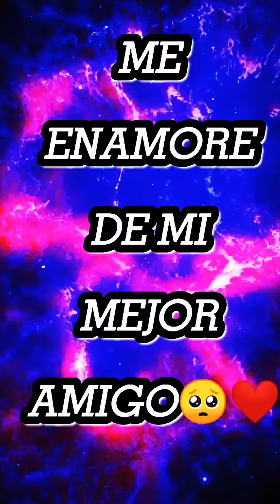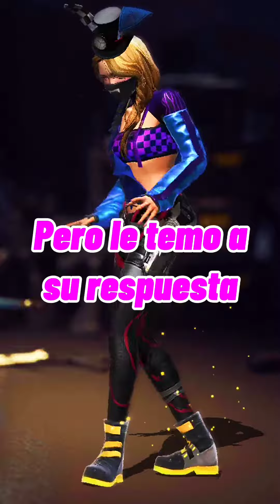ME ENAMORE DE MI MEJOR AMIGO 🥺❤ | Historia de Free Fire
💔SI LLORAS PIERDES en FREE FIRE Momentos Tristes 😥 - FreeFire Versión  - RANDOM 2021

¿ƈσɱσ ҽʂƚάɳ ҽʅ ԃία ԃҽ ԋσყ?
▸ Ɛѕρєяσ qυє тσɗ@ѕ єѕтєη вιєη

Hola, Bienvenid@s a un nuevo vídeo Mi nombre es ᕈᥱtᥱɾ ᙃ. ᙎoꙆƒ hago vídeos sobre free fire con el propósito de hacerte pasar un buen rato. Espero que te gusten si un dado caso es así apoya me con un grandioso y valioso like, nos vemos en el próximo vídeo..

💌Contacto/Negocios:
(¸.•´ (¸.•` ¤ ᴾᵉᵗᵉʳ ᴰˑ ᵂᵒˡᶠ¤